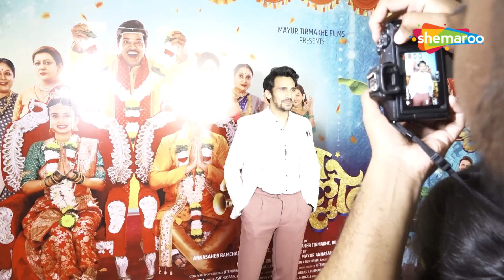Siddharth Jadhav, Mayuri Deshmukh & Others At Trailer Launch Of Upcoming Marathi Movie Lagna Kallol